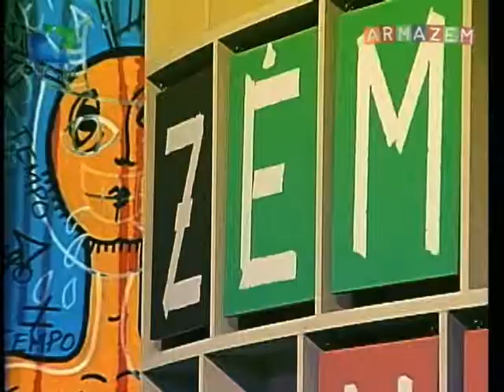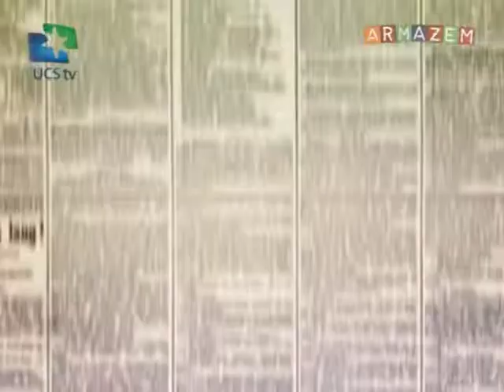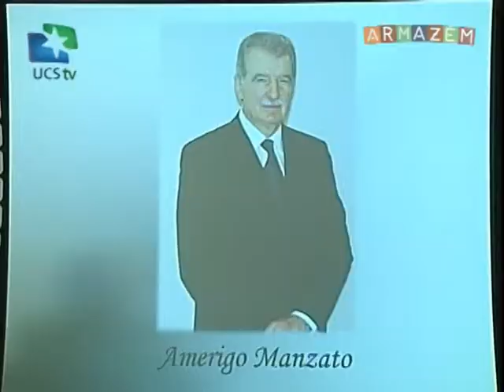Armazém UCSTV - 04/11/2014 - 1º Encontro de Coros a Capella